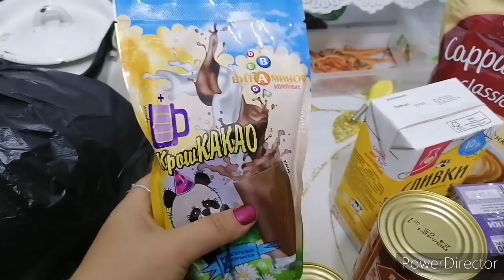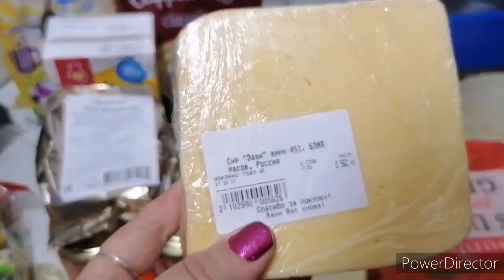Что сказали врачи, подарки детям.